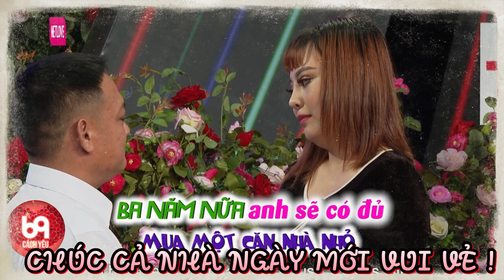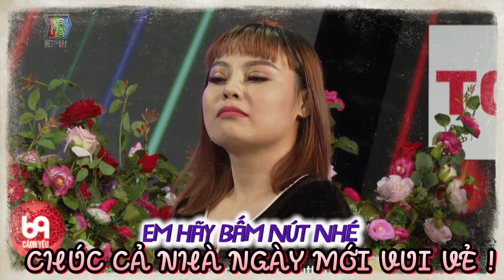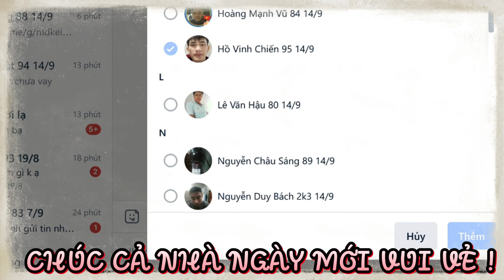Chuyện cổ tích giữa đời thường '' NÀNG BẠCH TUYẾT và 01 CHÚ LÙN '' | 69 CÁCH YÊU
BMHH_871
69 Cách Yêu là trang cập nhật những chương trình hẹn hò, ghép đôi, mai mối hot nhất hiện nay BẠN MUỐN HẸN HÒ, HẸN ĂN TRƯA, VỢ CHỒNG SON, YÊU LÀ CƯỚI, MAI MỐI CÙNG NGƯỜI LẠ